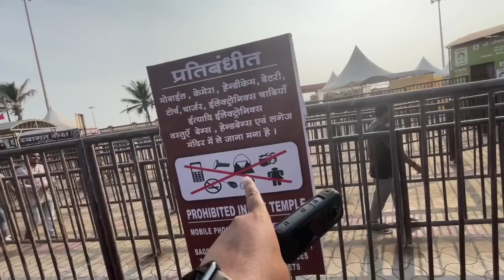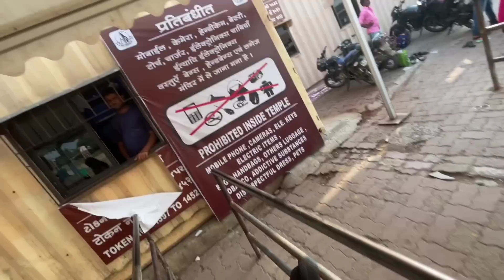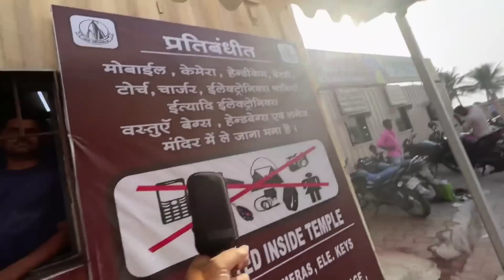Finally সপোন পুৰণ হ'ল ... কিন্তু Video বনাব কিয় নিদিলে ... 1 st Jyotirlinga শিৱলিঙ্গ Somnath